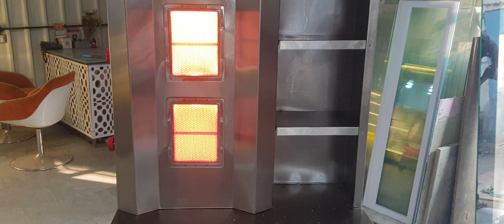Shwarma Bhatti. pune Steel Equipments. M.9762303565/ 9822022774